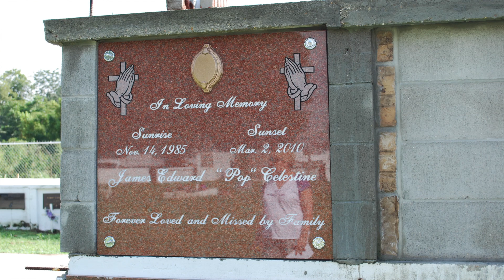Cataloging Louisiana Coastal Cemeteries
Louisiana's coastal cemeteries are a rich source of cultural history. Cemeteries can also provide valuable clues to the present and past identities of a community. Louisiana's coast is under a great threat from coastal erosion and storm surge. As people are forced to move inland, cemeteries are left abandoned and are often overlooked as part of the cultural landscape. In terms of erosion, when the land goes, the cemetery goes with it. Or, the combination of coastal subsidence and sea level rise causes permanent inundation. A project funded by Louisiana Sea Grant seeks to record coastal cemetery data before they are lost to the forces of erosion and the Gulf of Mexico.